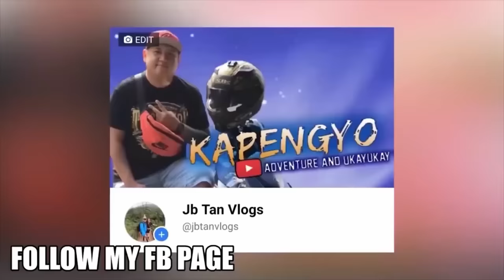BABAE NI BOY TAPANG LUMANTAD NA CHERRY WHITE AT BOY TAPANG MASAMA PALA ANG UGALI?